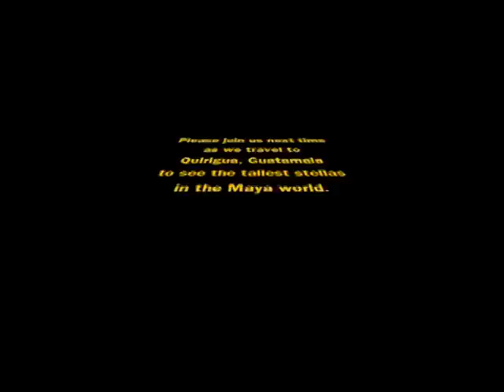Copan Ruins in Honduras - pt 2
Last week we visited the Maya Ruins in Copan Honduras.  The Maya Ruins in Copan Honduras are very famous and the best way to appreciate their splendor would be to take a trip to Copan.  The second best way to appreciate their splendor would be to watch this video, part two of the Copan Ruins.